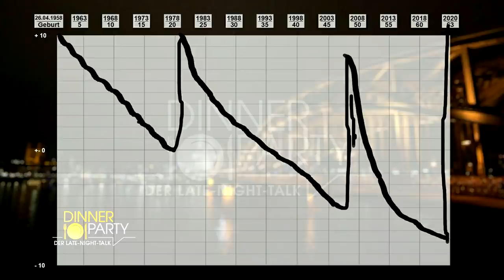Medienarbeiter Ingolf Lück zu Gast bei Sarah Valentina Winkhaus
Ingolf Lück ist ein echtes Multitalent. Egal ob Theaterbühne, im Fernsehen, auf dem Tanzparkett, in der großen Promi-Backstube oder als Synchronsprecher – er kann einfach alles! Der gebürtige Bielefelder spricht mit Moderatorin Sarah Valentina Winkhaus über lehrreiche Unterhaltungen mit Rudi Carrell, Lampenfieber und was ihm auf seiner Lebensbühne das Wichtigste ist. Mit seiner charmanten Art sorgt er bei „Dinner Party – Der Late-Night-Talk“ für einige Lacher. Als Überraschung trifft er auf einen alten Weggefährten und ehemaligen WG-Mitbewohner.